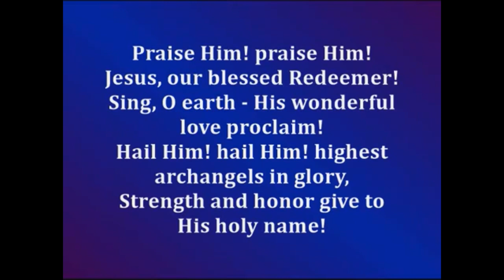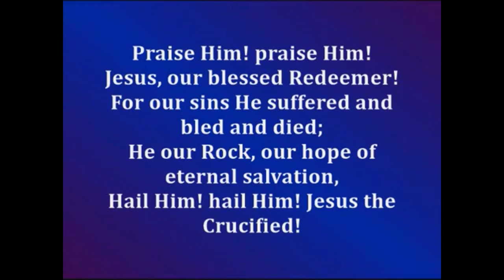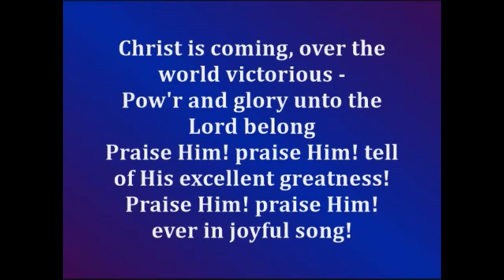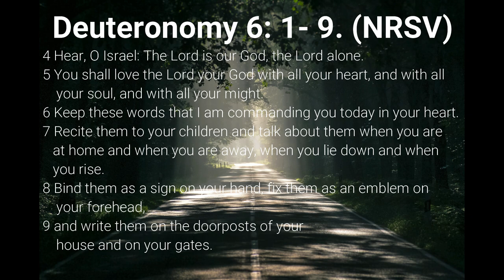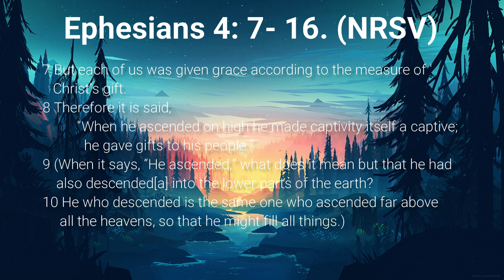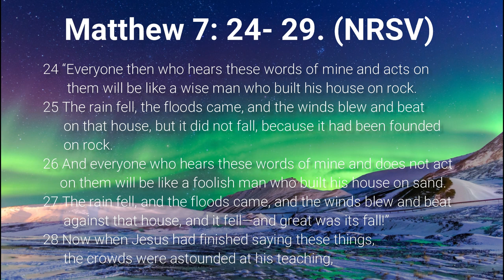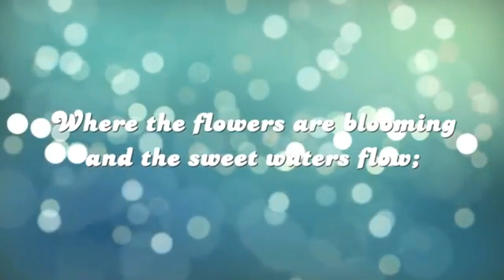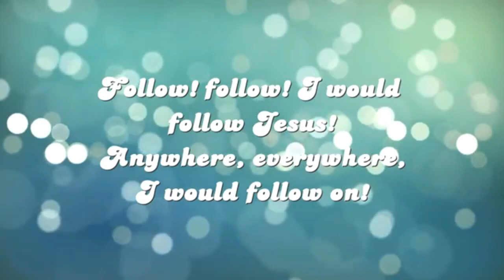Gurukul Lutheran Theological College & Research Institute | Worship service | 12.07.2020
We encourage you to join us to hear the word of GOD, Pray, Fellowship, and Support each other. Watch and be blessed. Thank you.